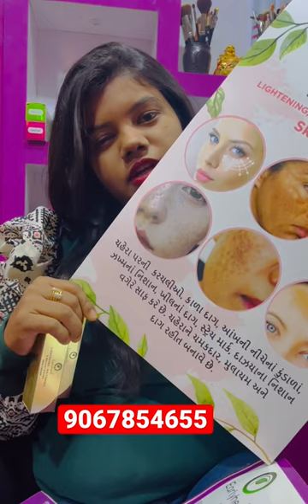Nanjulata beauty studio contact-9067854655